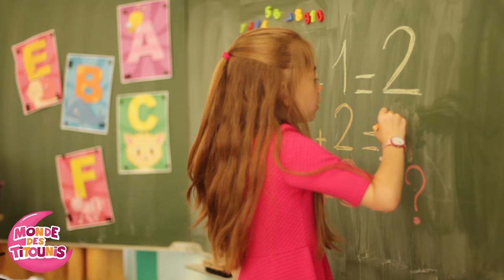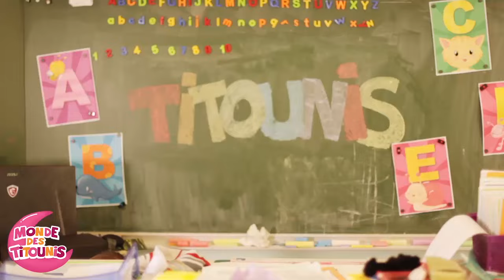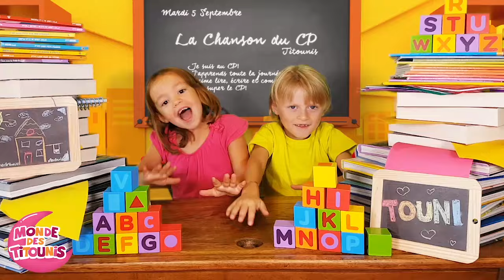Les Voyages de Touni | Les Planètes Rigolotes | Comptines Bébé Enfant | Titounis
Pars avec les Titounis dans un voyage magique dans l'espace! Accompagne Touni sur différentes planètes et chante des comptines et chansons pour les enfants !